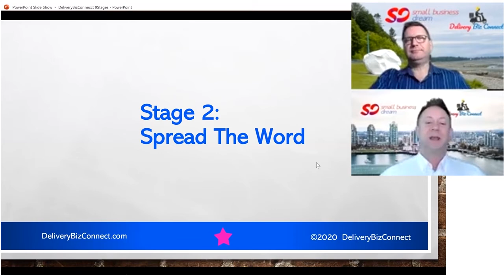Touchless Ordering & Online Take-Out | Get the Word Out!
Touchless Ordering and Online Take-Out Ordering Set-up Complete now Stage 2 is Get the Word Out!
Touchless Restaurant QR code ordering makes life so much easier for restaurant owners. Aside from less phone orders and less people lining up, you also get an additional 30% increase from pick up orders once you get the word out to your restaurant customers.

There’s lots of great ways to get the word out. For instance, you can put up a large restaurant QR code touchless ordering poster on your wall, big enough so people outside can scan it from a distance. Be LOUD and PROUD.

Or, you can also promote your Online take-out ordering page and touchless dine in options online, e.g., social media, blog, email, and your restaurant website.

makes maintaining restaurant take-out and re-opening regulation compliance profitable by collecting customer data at the door painlessly for skeptical staff.

DeliveryBizConnect's Restaurant CRM converts 83% to update list subscribers generating a 25% increase in sales. You are empowered by data to invite your customers to order take-out after a great dine-in experience, and to come and dine-in after a great take-out experience!

We also help you Decrease Restaurant's costs with things like our 3.33% Delivery Service, increase restaurant sales 30% with your own online Restaurant Take-Out order page vs. phone orders.

As a result enabling QR Code Touchless Dine In ordering for your restaurant as well.

Our Mobile App enables Mobile ordering generating another 11% in Restaurant Take-Out Sales.

Save on delivery costs using our 3.33% of Order Deliveries vs. 30% from the other big apps.

Do local deliveries with your own staff with Driver App increasing profit 20% with higher customer satisfaction.

Find out how you can rapidly grow your restaurant business